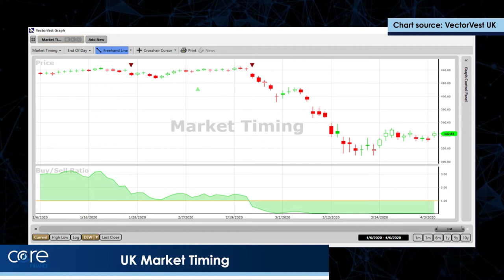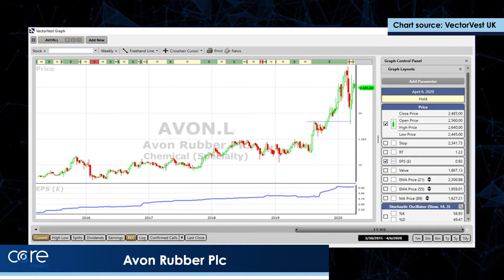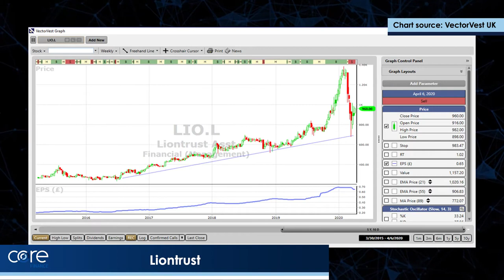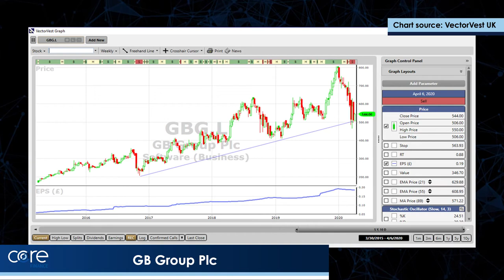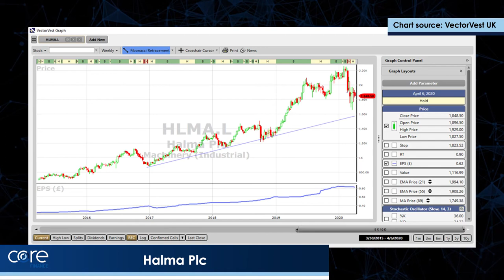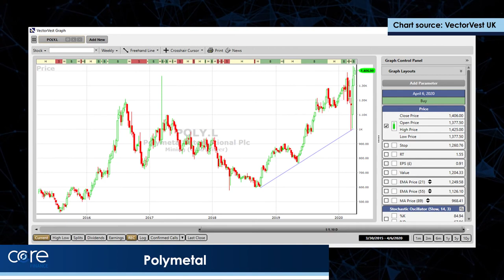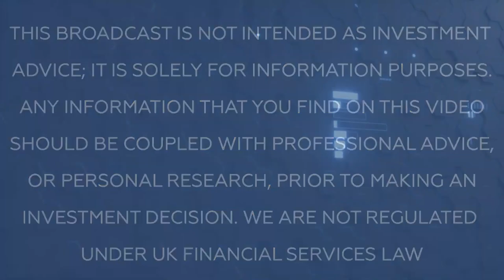Don't avoid Risk. Manage Risk | VectorVest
In this video David looks at the improving picture from the UK and USA stock markets. He emphasized that investors should be seeking out shares with strong balance sheets and shows how VectorVest finds these shares easily.